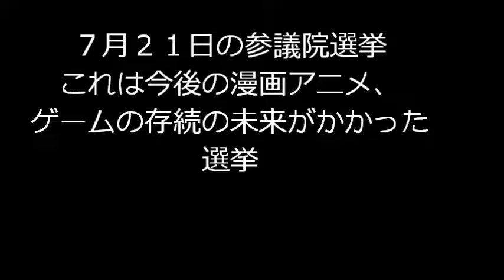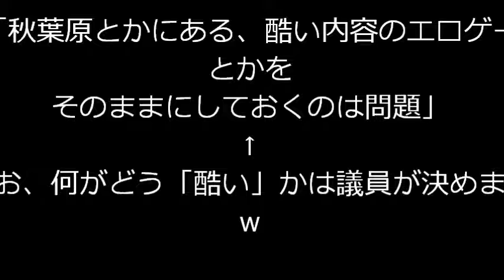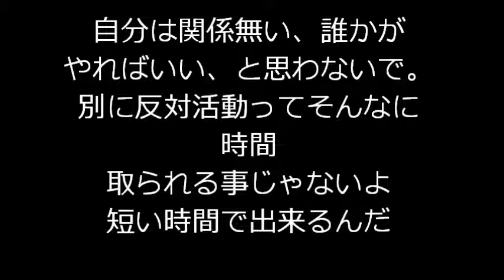パンストが参議院選挙後に規制される！？